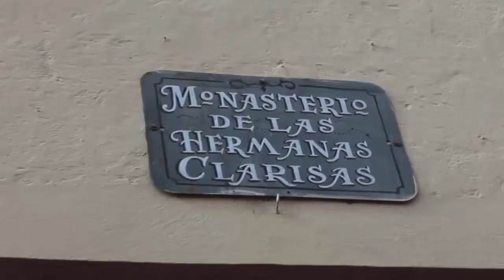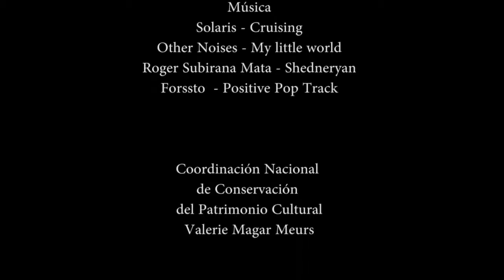RALLY ATLIXCO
Con motivo de la exposición temporal "Santa Clara. Memorias de un templo", la Coordinación Nacional de Conservación
del Patrimonio Cultural (CNCPC) y la Dirección de Promoción y Articulación Turística de Atlixco, Puebla, llevaron a cabo
un Rally Histórico con jóvenes de secundarias locales que recorrieron sitios culturales e históricos atlixquenses.
Los bienes culturales de la muestra, pertenecientes a los siglos XVII y XVIII, fueron restaurados por personal de la CNCPC
y regresaron a Atlixco en enero de 2014 para ser exhibidos -resguardados- en el Centro Cultural del Carmen, ya que el
templo de Santa Clara, su recinto original, no tiene las condiciones necesarias para recibirlos.
En la competencia participaron las escuelas secundarias Melchor Ocampo, Oficial Antonio Garfias, No. 104 Batallón
Libres de Atlixco, No. 2 Gabino Barreda y la Secundaria Técnica No. 3 José María Morelos y Pavón, cada una conformó
equipos de 5 alumnos de diferentes grados escolares, bajo la dirección de un guía que los acompañó durante todo el
recorrido